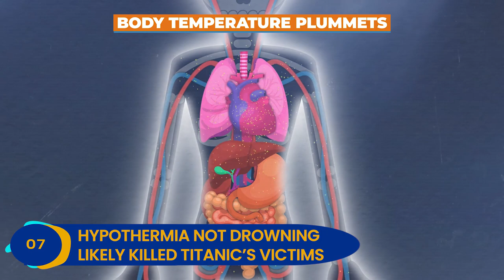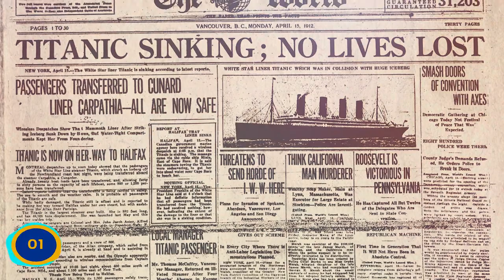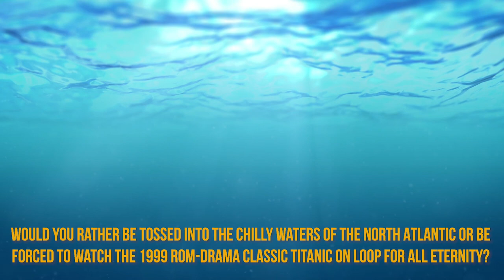9 Truly TERRIFYING Titanic Facts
Terrifying Titanic facts! Here are bone-chilling facts about the historic sinking of the Titanic; the day the unthinkable happened. Find out what really happened when the cruise ship struck a glacier & what remains in the underwater shipwreck.